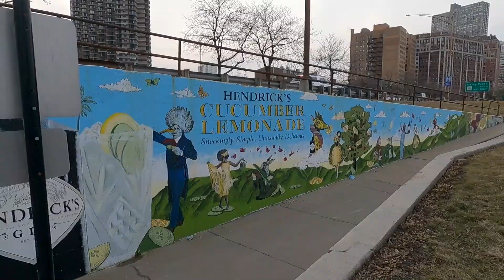Me, the Wife and a Muggle Friend geocaching on the Chicago lakefront!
Chicago’s Lakefront Trail
Chicago’s scenic Lakefront Trail is an 18-mile paved path that follows the Lake Michigan shoreline on the city’s eastern edge. It extends from Ardmore Street (5800 N. Sheridan Rd) on the north side to 71st Street (7100 S. South Shore Drive) on the south side, traversing a number of stunning lakefront neighborhoods, including Edgewater, Uptown, Lakeview, Lincoln Park, South Loop, Bronzeville, and Hyde Park.